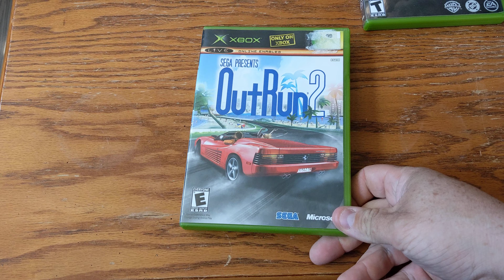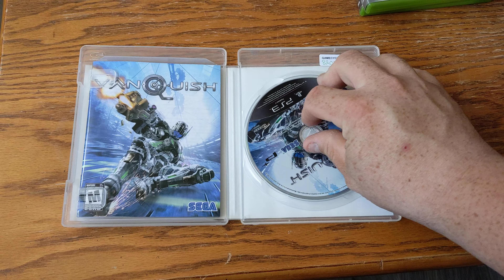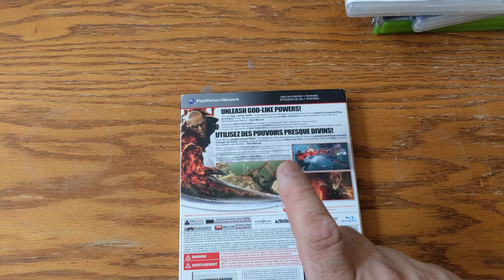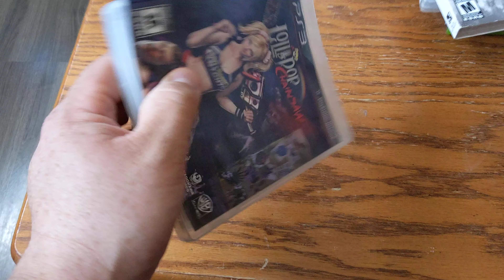awesome game pick ups!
excited to find some classics